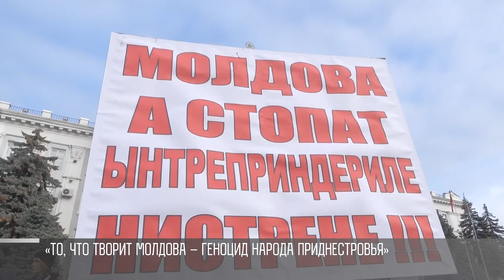«Это геноцид народа Приднестровья»: в Москве – о давлении Молдовы на ПМР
«То, что творит Молдова, похоже на геноцид народа Приднестровья». Это цитата Президента Конгресса национальных объединений России Владимира Хомерики. Он говорит о давлении Молдовы на ПМР. Известный политический и общественный деятель считает, Россия должна защитить соотечественников. В Приднестровье живут более 200 тысяч россиян.